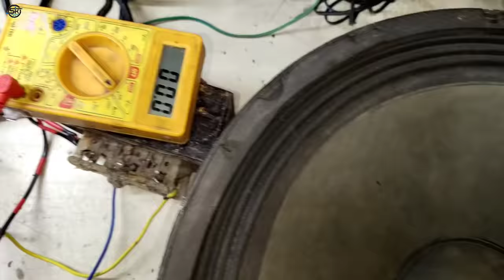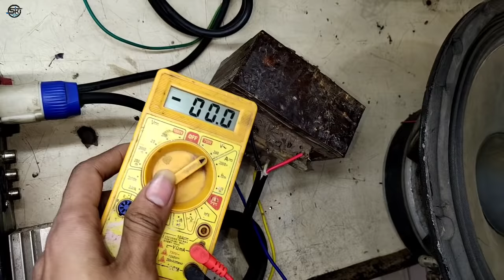किसी भी amplifier के Watt बढ़ाये बिना खोले | how to increase amplifier watt